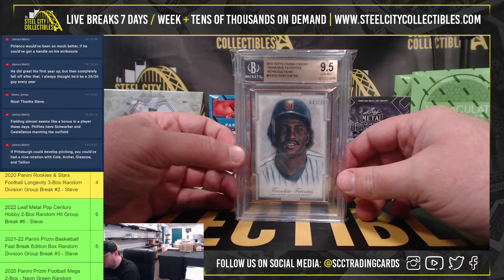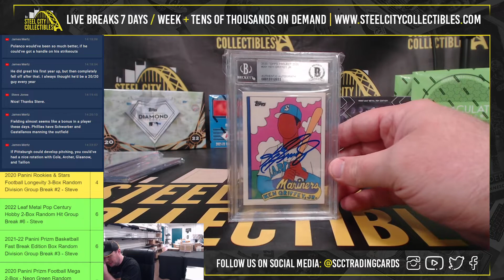2022 Gold Rush Baseball Vault & Big Cojones Box Personal - Robert